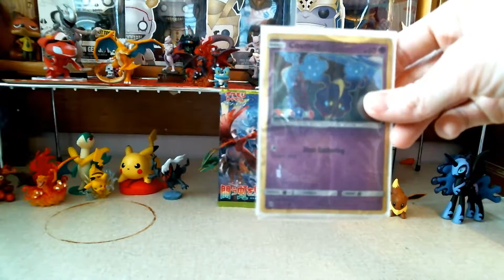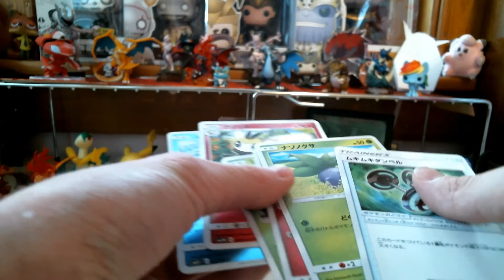Pokemon Cards from Shining_Tyranitarr!! || Pokemon Cards in the Mail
Here's some more cards I got in the mail from Shining_Tyranitar! I hope you enjoy!

Like the new intro?
It was created by SleepyGFX on Youtube
His twitter: @toosleepy
Misfit (my icon) was commissioned by scott.the.beast on Instragram!
Be sure to check them both out!